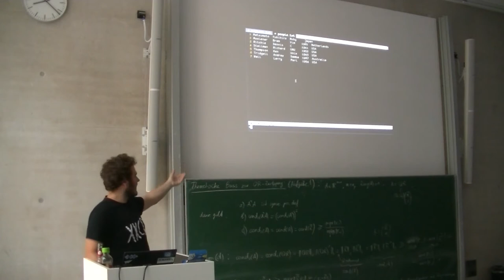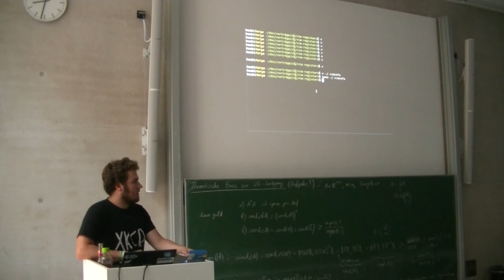[c¼h] Register und Makros mit vim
Register wie Makros in vim sind hervorragend und großartiger Spaß bei der Verwendung, wenn man weiß, wies funktioniert. Das würde ich gerne teilen :)